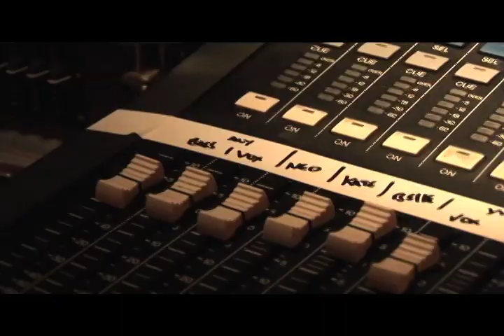Exclusive Sound Check Footage from the Boxettes- Mannifest Launch Party!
Intimate Footage from the Boxettes Sound Check Prior to the Mannifest Launch Party on the Isle of Man - May 2011- By Reel Vision and Emily Cook